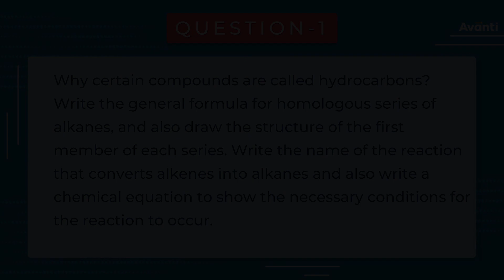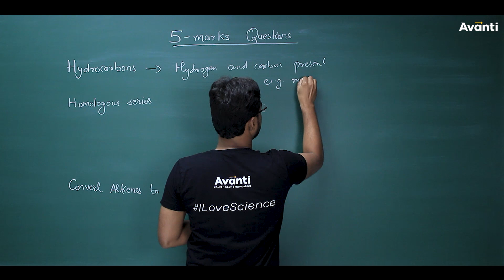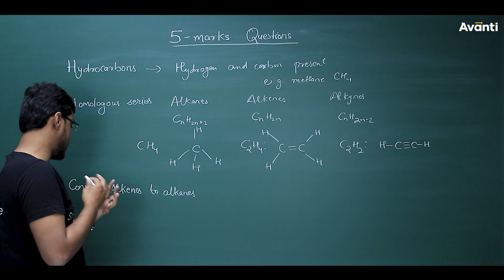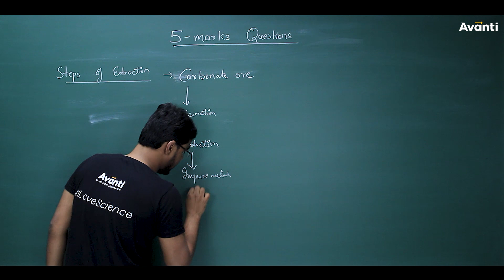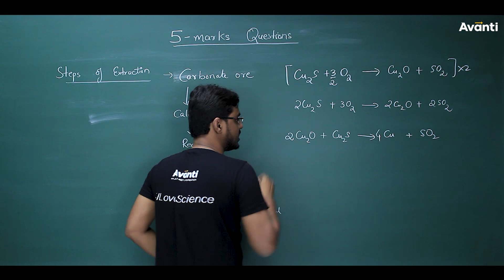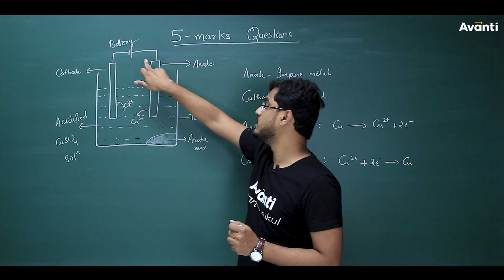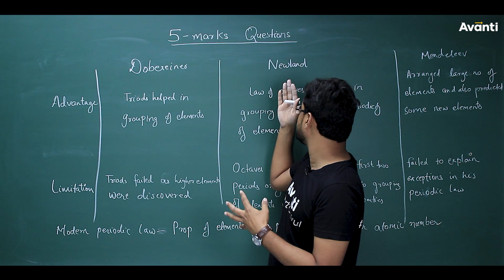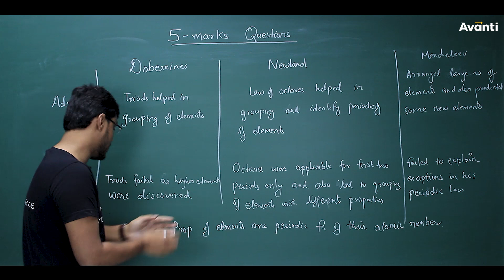Previous Year Questions - Chemistry - Class 10 Boards Questions - Revision Series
To download the Avanti Gurukul App, click here and ace your class 10 board exams

The best Class 10 revision series on YouTube is back with your Abhishek Sir.
Ab har bacha bolega - Apna Score Aayega!

CBSE 2020 Class 10 board examination would commence from February 15 for the vocational subjects. The first main paper for CBSE 10th board exam 2020 would be information technology which is scheduled for March 2, 2020. The examinations would end on March 28, 2020. CBSE 2020 Class 10 Science exam is scheduled on March 4, 2020 and Math on March 12, 2020. CBSE has introduced new pattern of questions in the exams. CBSE will ask 14 MCQ questions in the papers of 1 mark each out of 80 marks in total. So practising these questions is really important.

Important resources for CBSE Class 10 Math exam 2020:
1. To watch most important questions of other Chemistry chapters for CBSE 2020, watch the playlist

In this video, Abhishek sir will cover the most important topics and solve the new pattern questions that can be asked in Class 10 CBSE chemistry exam related to chemical reactions and equations
1. Question 1: 00:38
2. Question 2: 05:15
3. Question 3: 10:35